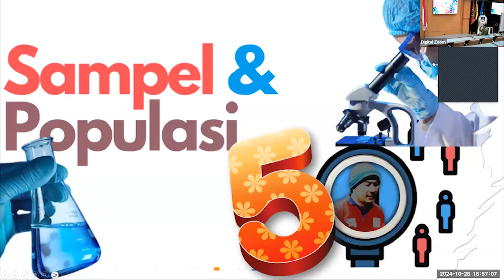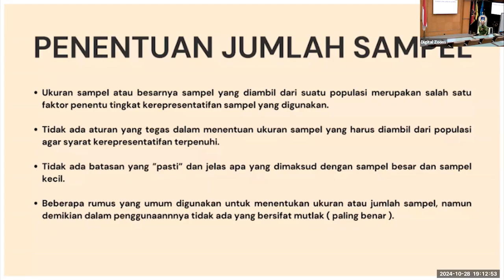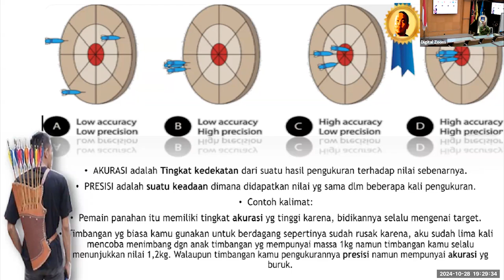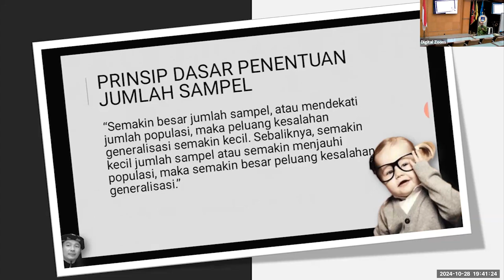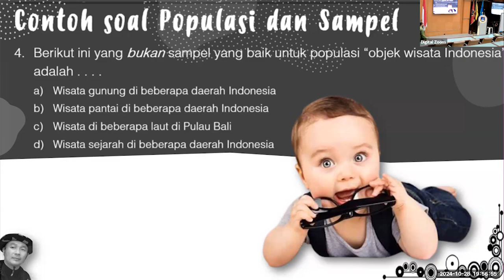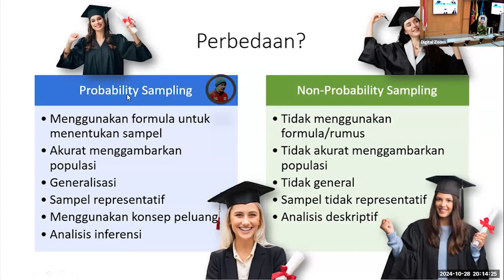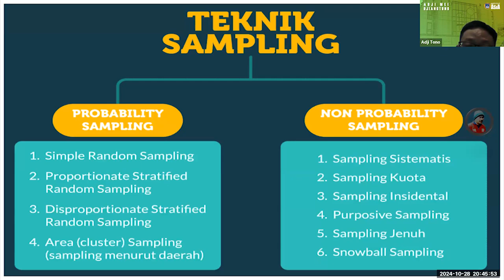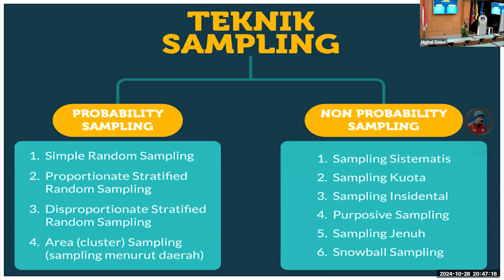Pertemuan 5 - Metode Penelitian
Hallo Sobat Pembelajar, kali ini Bagi Asia akan berbagi tentang:
Matkul     : Metode Penelitian
Pemateri : Dr. Mohammad Bukhori, S.E., S.Ag., M.M.
Tanggal   : 28 Oktober 2024